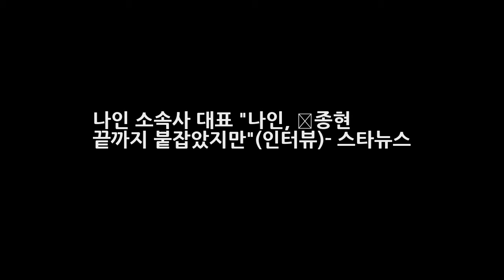나인 소속사 대표 나인 故종현 끝까지 붙잡았지만(인터뷰)- 스타뉴스 엔터테인먼트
(왼쪽부터) 샤이니 종현 디어클라우드 나인 /사진=스타뉴스 갑작스럽게 세상을 떠난 샤이니 멤버 종현과 남다른 친분을 갖고 있던 디어클라우드 나인 소속사 대표가 최근까지 종현과 마주했던 순간을 떠올리며 애도했다. 디어클라우드 소속사 엠와이뮤직 대표는 19일 스타뉴스와 전화 인터뷰를 통해 샤이니 종현과 나인 그리고 자신과의 마지막 인연을 떠올리며 슬픈 심경을 전했다.
2018 러시아 월드컵 남미예선 메시의 아르헨티나와 네이마르의 브라질 승자는?  엔터테인먼트:
(서프라이즈) 이글스의 호텔 캘리포니아 작사와 탄생배경 동영상/가사  엔터테인먼트: